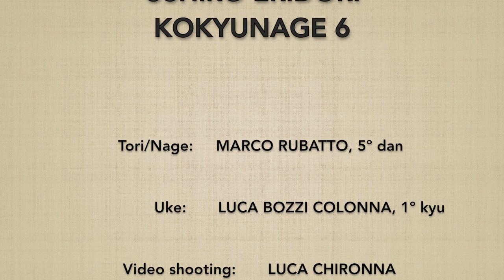Ushiro eridori KOKYUNAGE 6 - Marco Rubatto